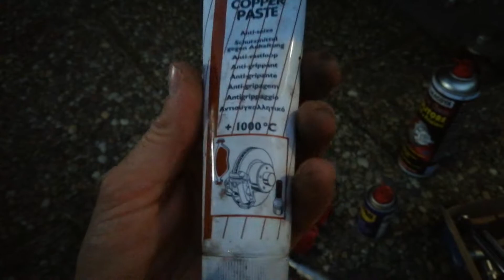DISCHI SPORTIVI SU HONDA HR-V come montarli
come effettuare la sostituzione di dischi e pastiglie su Honda HR-V 1999.